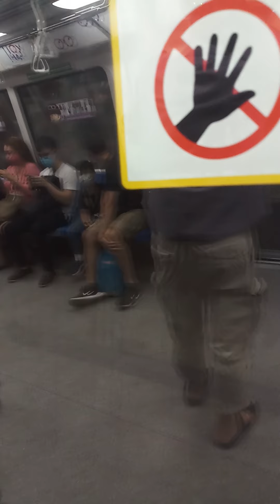Train ride heading to lucky plaza